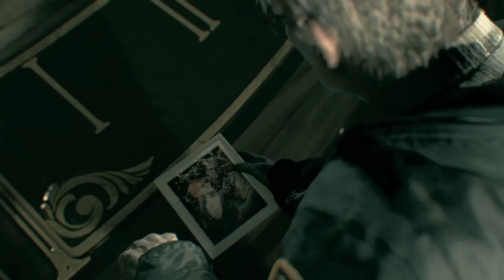BATMAN™: ARKHAM KNIGHT finding barbra